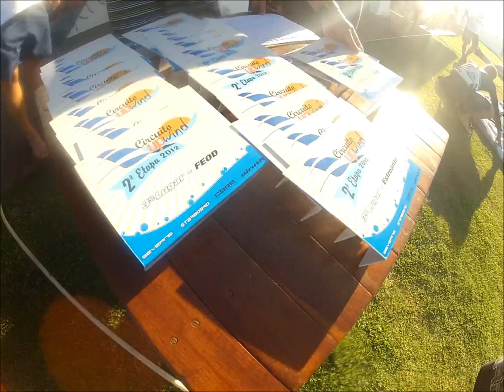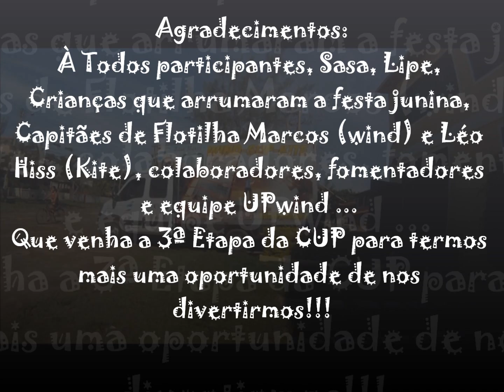2ª etapa do Circuito Upwind 2012 Base 2 Arraial do Cabo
2a etapa do Circuito UPwind 2012. Wind, kite e sup